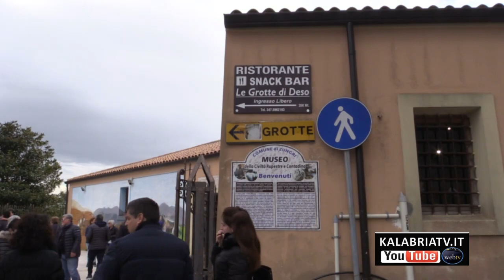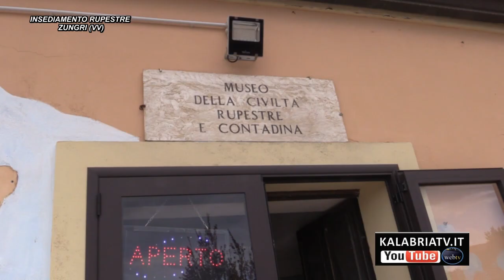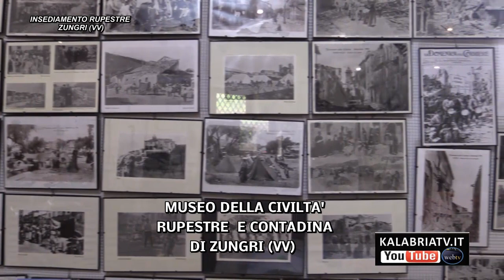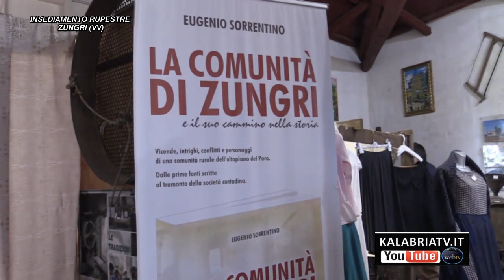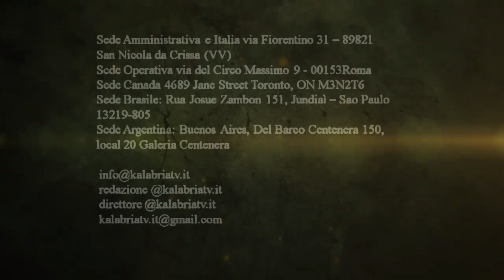L'insediamento rupestre Sbariati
Le grotte di Zungri